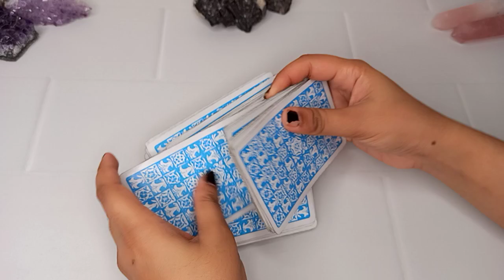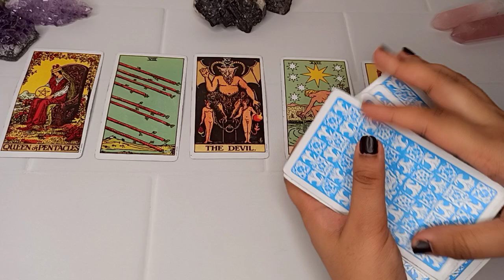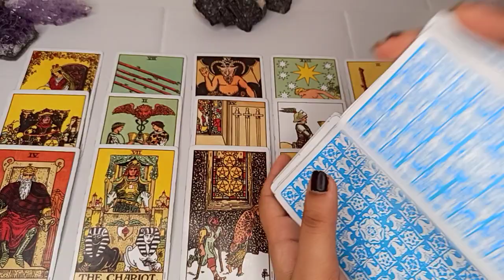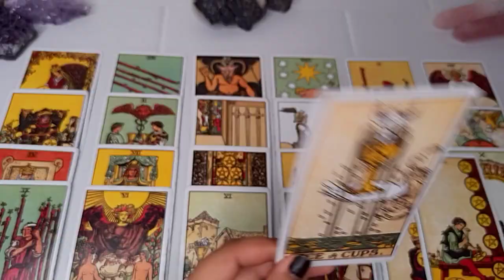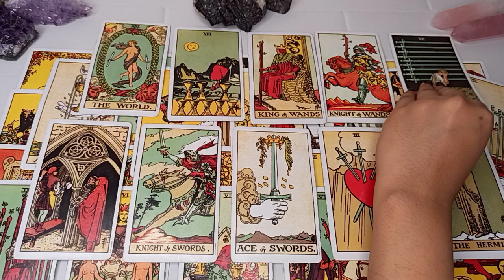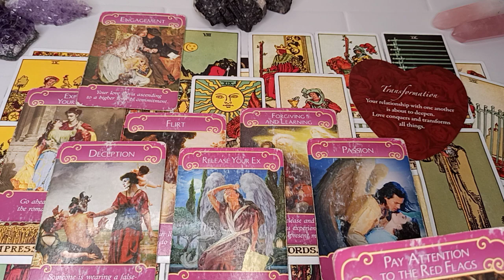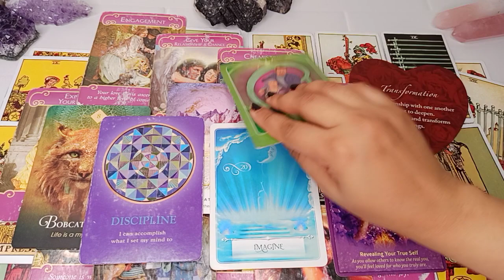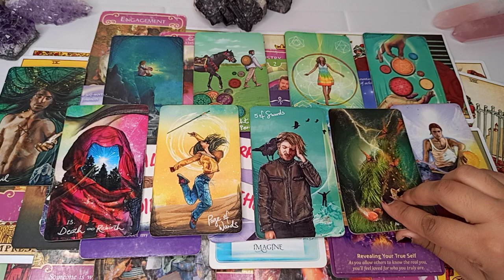VIRGO- SOMEONE IS FALLING DEEP IN LOVE WITH YOU!! 💖 THIS IS SERIOUS VIRGO 👀 JULY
🌎 BOOK YOUR PERSONAL READING! (Turnover time 3-4 days)

(1 Lucky Winner will be announced per month)

2. Like this video

**RECOMMENDED!**
1. Remove evil energies by Best Arabic Loban/ Bakhoor
2. Bahkoor electric burner
3. Best Skin Glow Serum
4. Manifest Money Book
5. Tripod Stand
6. Sony Vlogging Camera
7. Vlogging Mic

2022 Enigma. Enigma Academy. India.